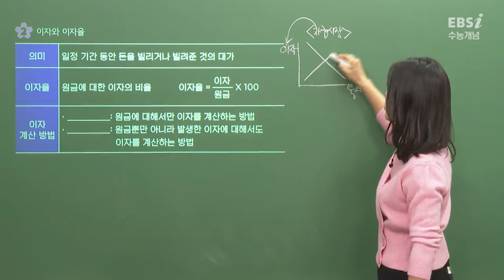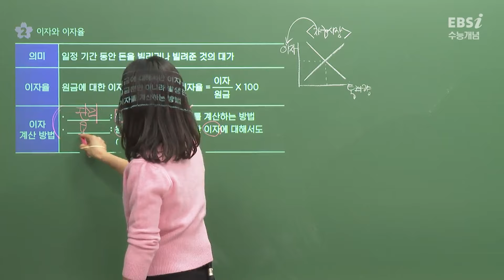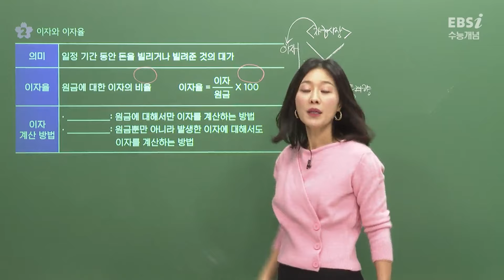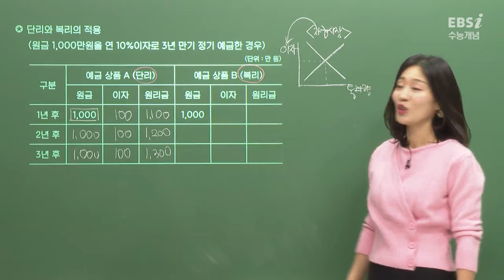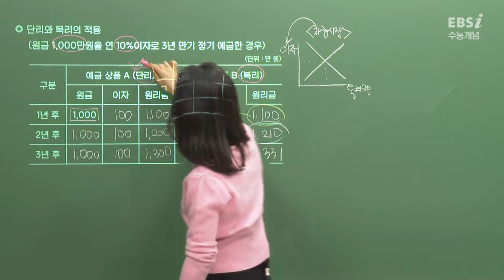단리와 복리, 나에게 뭐가 더 유리할까? (ft. 이자와 이자율) | 이자의 종류 | 필수 경제 상식